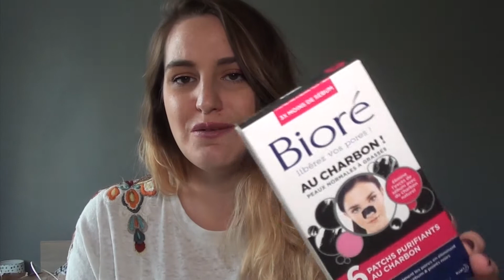Produits terminés du moment !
Plus d'info juste en dessous ⥥

Hello ! On se retrouve pour parler des produits que j'ai terminés récemment. J'espère que cela vous plaira !

A dimanche prochain
Bisous 💋